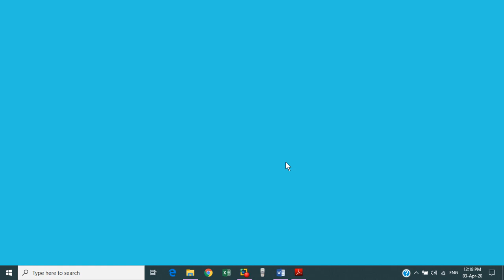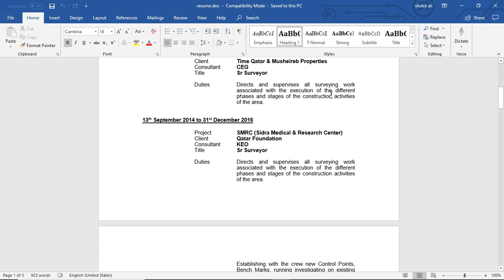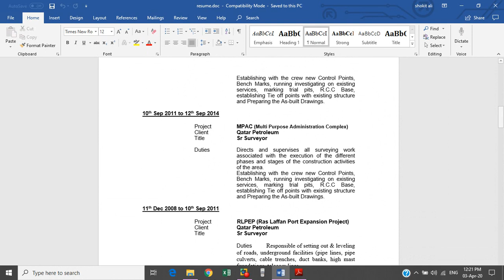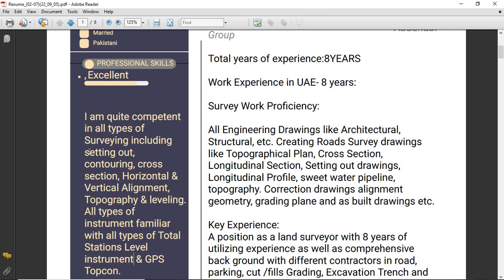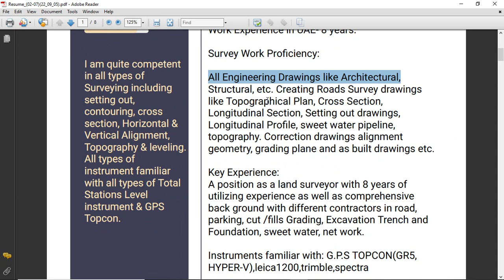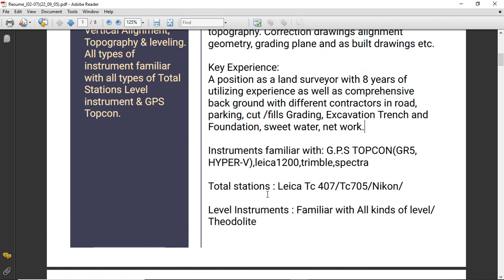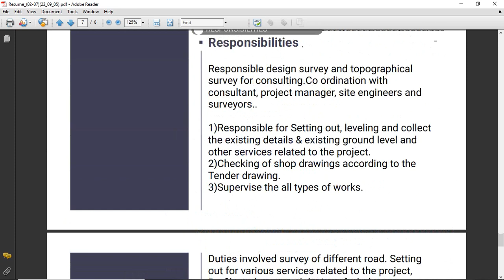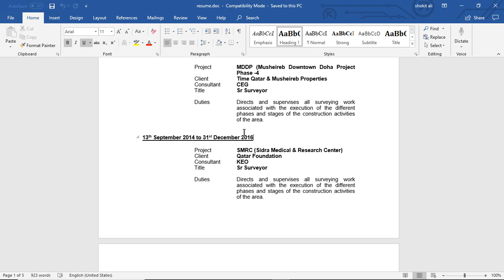How to write a professional CV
this 2nd video of this series to explain to you that how to write a professional CV